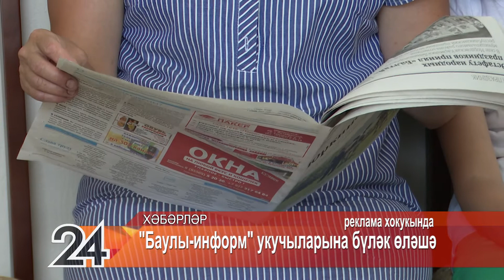"Баулы-информ" укучыларына бүләкләр өләшә - 8 июль 2021 ел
“Баулы-информ” район газетасына язылучылар арасында “Сәламәт булыгыз” акциясе уздырды. Биш җиңүчегә медицина клиникасына сертификатлар тапшырылды.